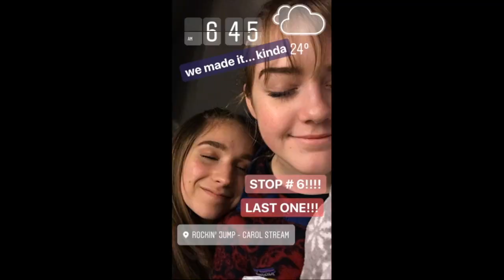7-7 Young Life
7-7 was from February 3rd to February 4th from 7pm-7am. It was one of the best nights of my life. If you want to go to something like this find someone in your area that goes to Young Life. I had so much fun with Molly and Paul and Jake and Patrick and all of their friends.